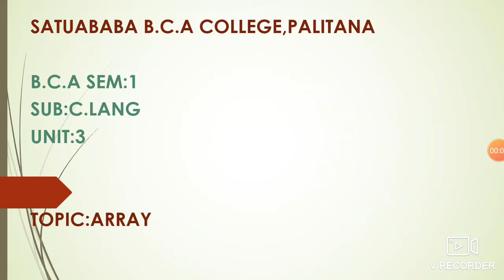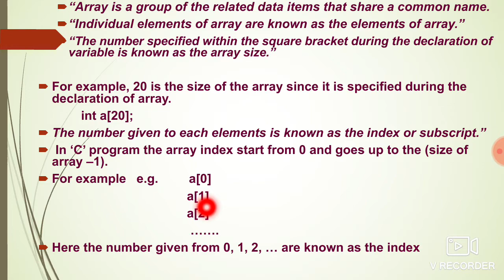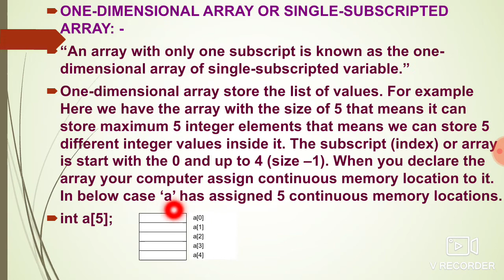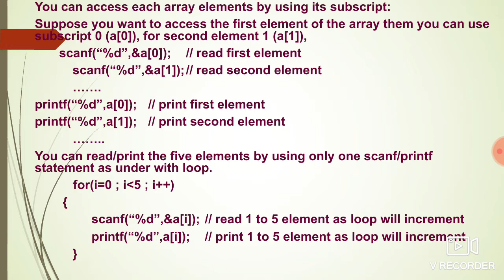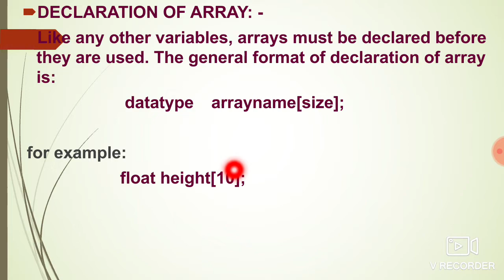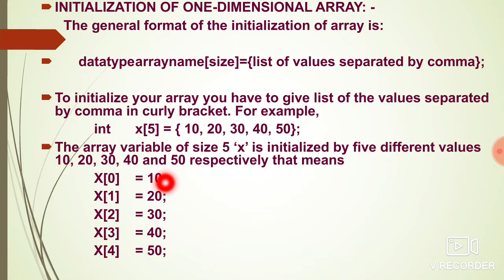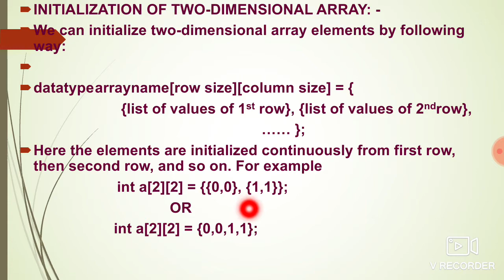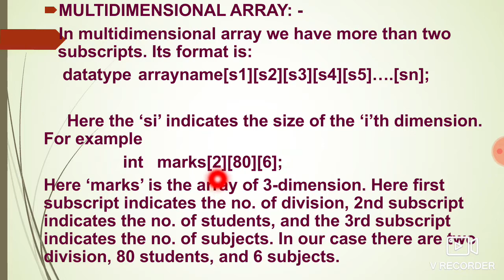BCA C LANG SEM1 UNIT3 ARRRAY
SMT L.P.SAVANI SATUABABA BCA COLLEGE - PALITANA
FYBCA SEM - 1
SUBJECT : C